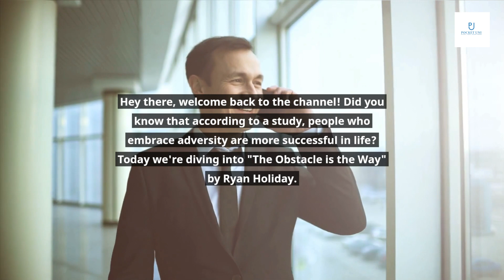The Obstacle is the Way: The Ancient Art of Turning Adversity to Advantage by Ryan Holiday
Personal Development
The Obstacle is the Way offers practical advice for overcoming obstacles in personal development. By reframing challenges as opportunities for growth, individuals can develop resilience and a growth mindset. The book also emphasizes the importance of self-discipline and perseverance in achieving personal goals.

Professional Development
The Obstacle is the Way can also be applied to professional development. By viewing challenges as opportunities for learning and growth, individuals can develop new skills and perspectives. The book also emphasizes the importance of taking action and persevering in the face of obstacles, which can lead to personal and professional success.

1.
2.
3.
4.
5.
6.
7.
8.
9.
10.